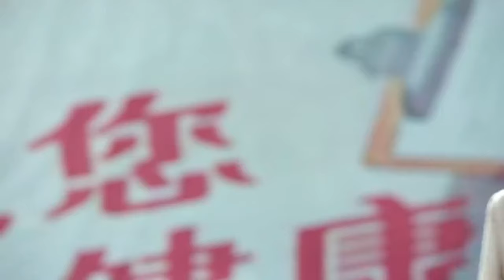工廠快要倒閉，搬貨小夥深藏不露，一個方案讓工廠起死回生